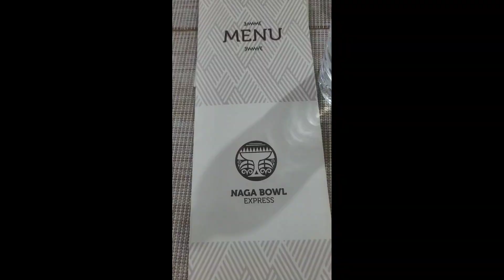Hongkong market Dimapur(Nagaland)shopping vlog